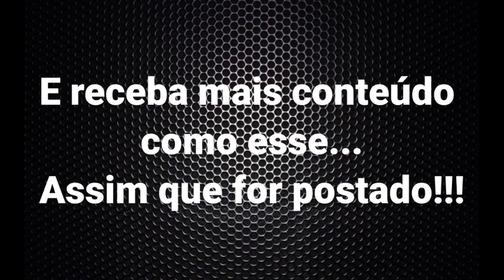Apocalipse 06 - Os selos abertos: juízo com misericórdia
"O fim é o começo e o começo é o fim". Essa frase, emblema da série "Dark" da Netflix, traduz muito bem a ideia central que nos traz o livro do Apocalipse do Apóstolo João, presente na Bíblia sagrada Cristã.

Muitas culturas e religiões tem visões de como será o fim do mundo. É um tema pulsante no imaginário coletivo. A visão se João sobre o fim de todas as coisas, ou mais precisamente sobre a consumação do propósito da nossa realidade (que é também o começo de tantas outras coisas) é digna de muita credibilidade, porque venceu o teste do tempo, foi validada por estudiosos ao longo dos séculos, e tem um ingrediente único: a contemporaneidade. "Quem tem entendimento, calcule...", disse João, nos mostrando a presença da profecia do livro no nosso tempo e  necessidade de analisarmos o nosso mundo e compararmos com as profecias desse livro.

Venha ver o mapa do fim dos tempos: o livro do apocalipse. Ouça o som da marcha dos 4 cavaleiros do apocalipse e conheça também o anti-cristo, a Besta, o falso profeta, a grande prostituta, a grande babilônia... Quem são?Como se levantam? Como se comportam?...

Mas principalmente, conheça Jesus Cristo, porque "Essa é a revelação de Jesus Cristo" (apocalipse capítulo 1 verso 1)